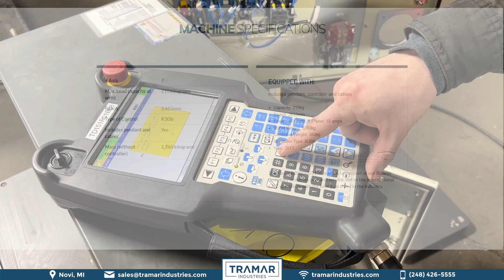2017 Fanuc R2000iB/210F CNC Robot For Sale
Stock # 14426-2